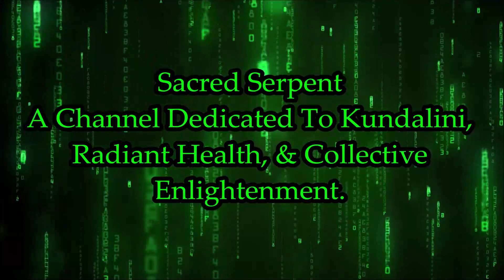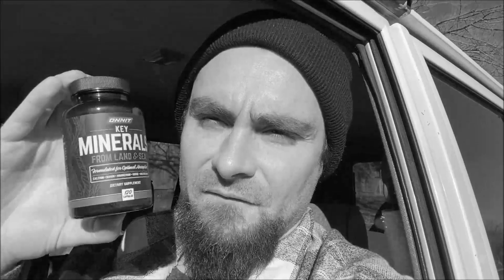HUMANITY IS IN A FALLEN STATE & IS TRAPPED WITHIN A CULTURE OF DEATH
Contrary to popular widespread belief, humanity is actually in a fallen state, disconnected from the true living & hidden god by way of kundalini falling asleep at the base of the spine. We are existing in a culture of death and sadly, those who are ensnared in this trap, are often unaware. Luckily, we have the remedy. Let's discuss some of the solutions & all work together towards shattering the illusions of the this matrix so that hopefully we can regain the sovereignty of our minds and climb back up the ladder of lights.

Terrance McKenna once said: “Culture is not your friend.” This is a remarkably accurate quote. Today, humanity considers itself advanced, enlightened, & blessed because of their blind faith in our “state of the art“, high tech, programmatic, germ theory obsessive, scientific/medical culture. But is this faith misplaced? An honest & diligent act of counter research to the mainstream consensus of modern medicine & science will prove to the inquisitive researcher that yes, it actually is.

A famous quote by The Royal Society “Nullius In Verba”, meaning: “No mans word”, is a phrase that we should all live by. Nullius in verba which can be interpreted as “take nobody's word for it”, is something that many of us fail to actually do. We tend to accept things as fact without even questioning why. Many people will fall into the trap of believing things simply because “Somebody smarter than me figured it out, & therefore it must be true.”

MY CHEAPER VERSION OF THE RECIPE

Rub off the chem-bots, residues, and parasites with this simple skin cleaner.

The complete formula has the following: fifth of vodka, sole salt, MSM, Silica, Diatomaceous Earth, magnesium chloride, The recipe to make the complete version can be found

Here is the SIMPLIFIED VERSION:

1 Fifth Vodka

1 TBS Sole Salt

1 TBS BAKING SODA

1 TBS Magnesium Chloride Brine ( Optional but highly recommended ) I use the ZHOU Brand.

Get rid of a bit of the vodka to make room for the ingredients. Add them all and shake well.